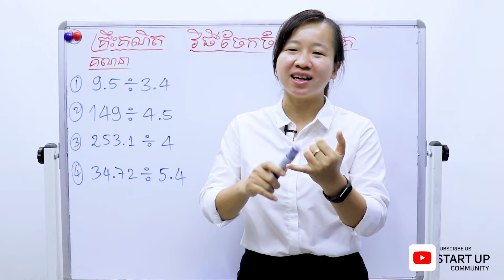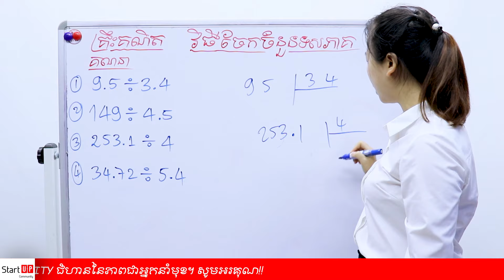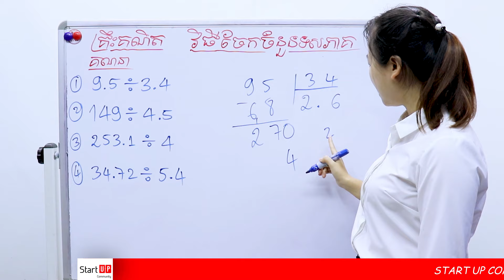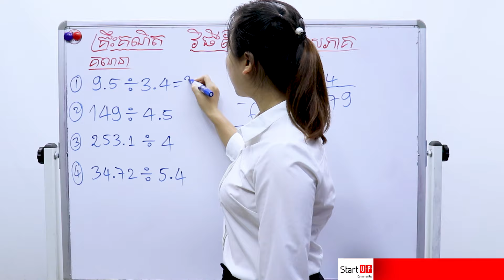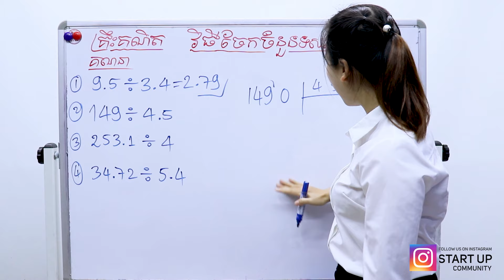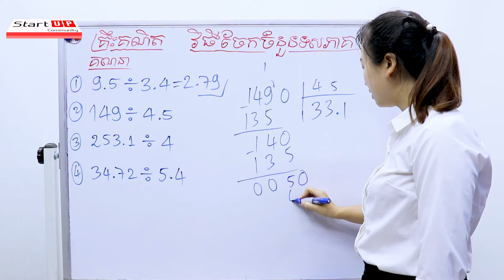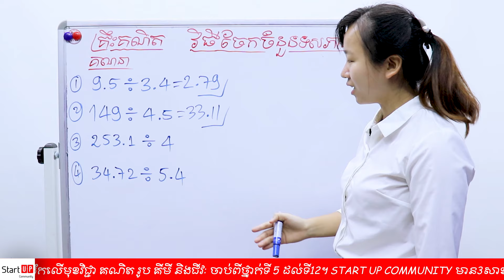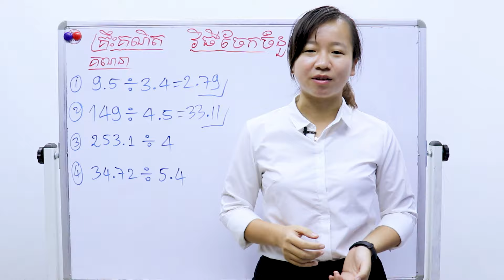មូលដ្ធានគ្រឹះ គណិតវិទ្យា «ប្រមាណវិធីចែកចំនួនទសភាគ»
​​​     ​​  តោះតោះមករៀនប្រមាណវិធីចំនួនទសភាគងាយៗជាមួយអ្នកគ្រូ😁👌🏼
       ពន្យល់ដោយអ្នកគ្រូ៖ គីម រចនា គ្រូបង្វឹកគណិតវិទ្យានៃសាលាStart Up Community 📚♥️
ទំនាក់ទំនងទូរស័ព្ទលេខ​៖
- សាខាទី១៖ អូរបែកក្អម ជិតអាគារកាកបាទក្រហម
☎️☎️Tel: (Smart) 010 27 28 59/ (Cellcard) 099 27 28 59
- សាខាទី២៖ផ្សារដើមថ្កូវ
☎️☎️Tel: (Smart) 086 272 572 / (Cellcard) 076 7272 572
- សាខាទី៣៖ទួលគោក
☎️☎️Tel: (Smart) 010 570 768 / (Cellcard) 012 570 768